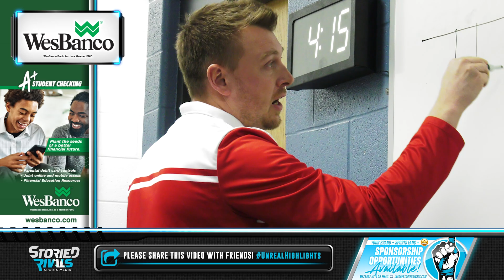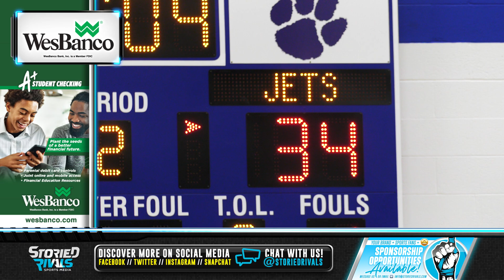Union Local Banks In W To End 2023 🏀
Union Local at Cambridge 🏀 | Game Highlight [12/29/23]

The Jets won their 4th straight road game, taking down Cambridge 73-53 behind five different players scoring 10+ points. Brandon Mehl drained 5 threes while Alex Moore added 14 points to push Union Local to 7-1.